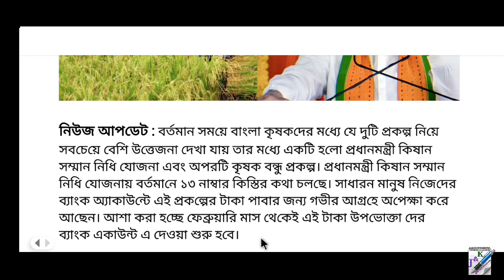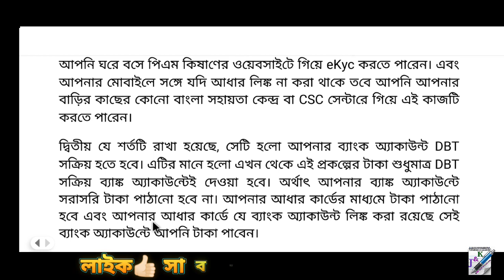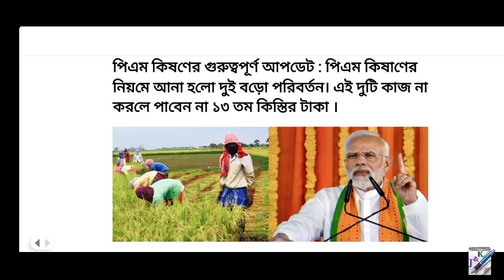পিএম কিষান গুরুত্বপূর্ণ আপডেট || PM KISAN SAMMAN NIDHI New Update 2023